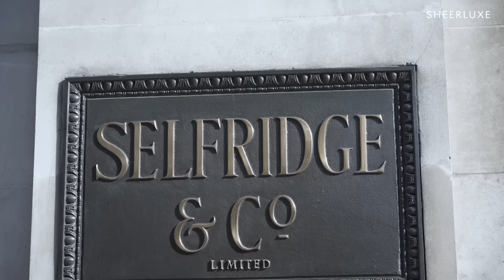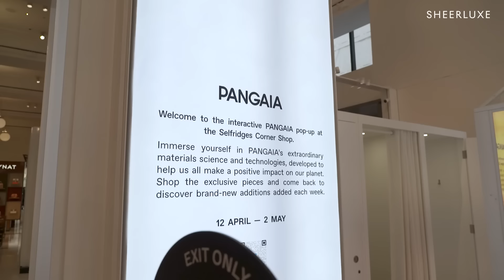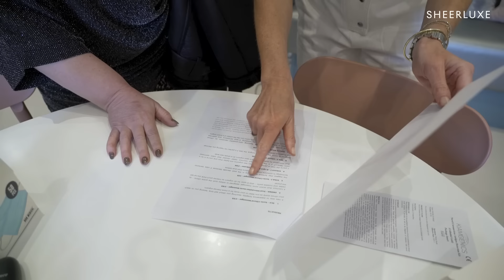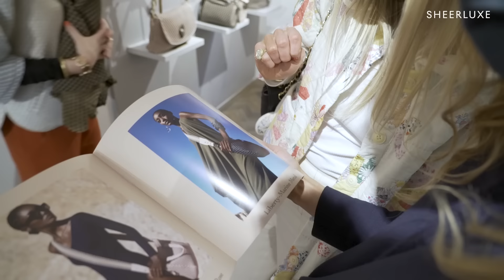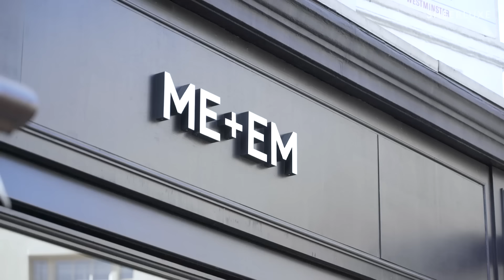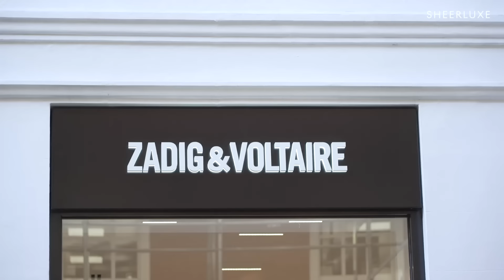Behind The Scenes Is Back | Come Shopping With Georgie & Lu: Selfridges, ba&sh, Sandro & More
SheerLuxe Behind-The-Scenes is back! Lockdown has finally lifted in the UK, and the team heads back to the office – and out on the town. First up, Lu, Polly and Winnie take part in a look book shoot for French Connection. Then, Georgie visits the Pangaia pop-up at Selfridges, while Hodge prepares to welcome a sex-pert to the show. Finally, Georgie, Lu and Rich enjoy some al fresco drinks on a rooftop terrace before heading down to Tissa Fontaneda and Maison Michel on Marylebone Street to check out their latest collections.

SheerLuxe Behind The Scenes Is Back | Come Shopping With Georgie & Lu: Selfridges, ba&sh, Sandro  | BTS S12 Ep1